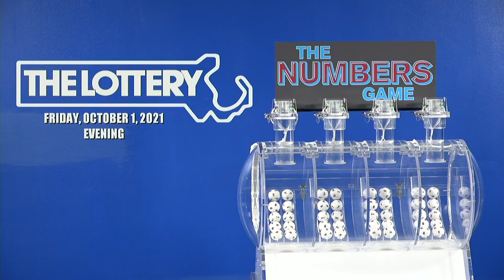Evening Numbers Game Drawing: Friday, October 1, 2021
The official winning numbers in the Mass. State Lottery's Evening Numbers Game drawing for Friday, October 1, 2021 are: 9-7-8-5